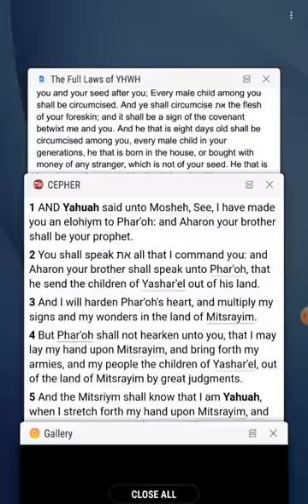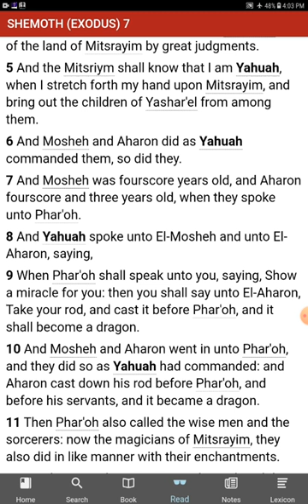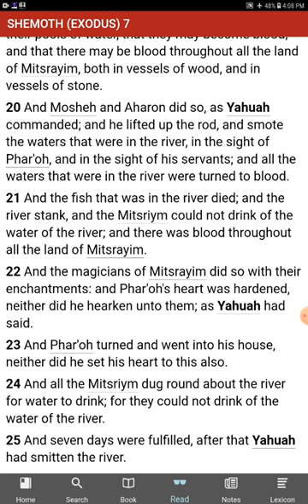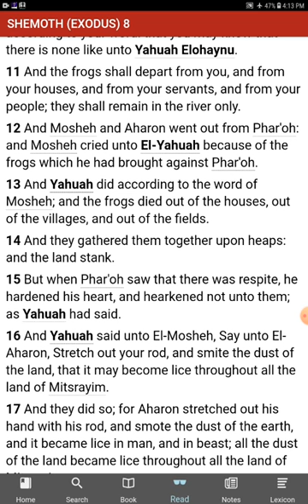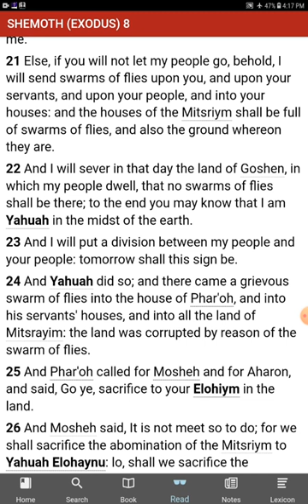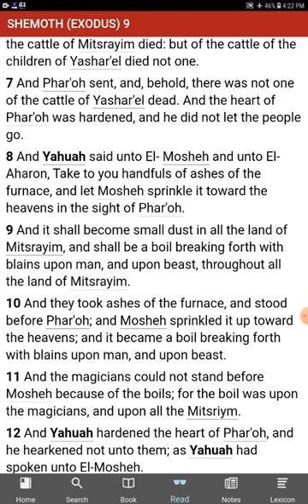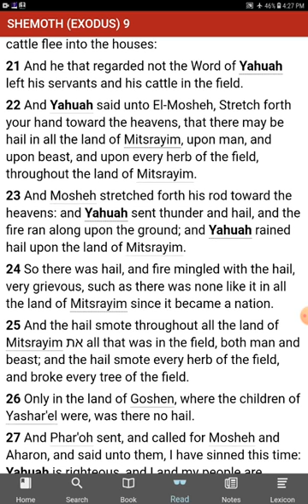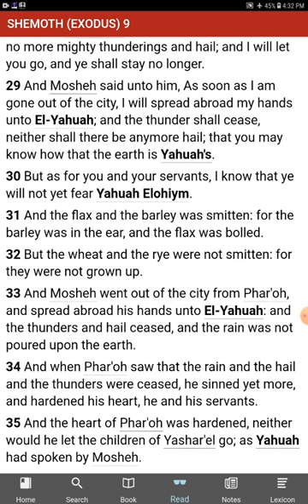The [UNKNOWN] Commandments of YHWH - No Commandments Found - Exodus 7, 8, ,9